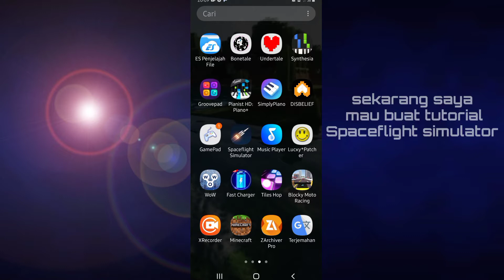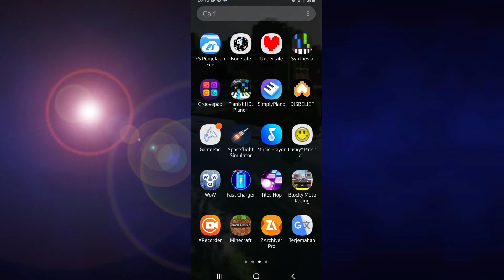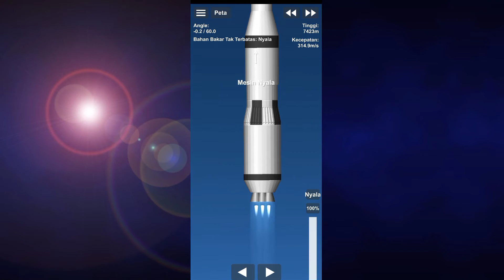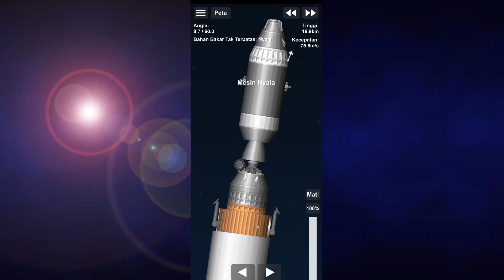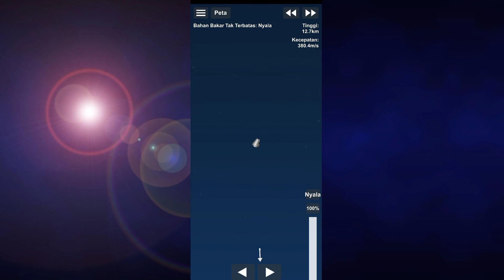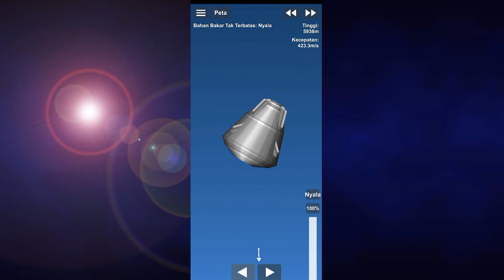Tutorial Cara Blueprint zip/7z menjadi blueprint roket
Halo teman teman saya mau bikin tutorial cara blueprint zip/7z menjadi blueprint roket, jangan di skip ya videonya kalau di skip kamu gak ngerti! ok work tutorial aku!100% Dan jangan lupa subscribe sebanyak banyaknya ok likes comments share video kali ini yah!!
🔹️🔹️🔹️🔹️DOWNLOADS🔹️🔹️🔹️🔹️
Oke sampai disini dulu ya bye!